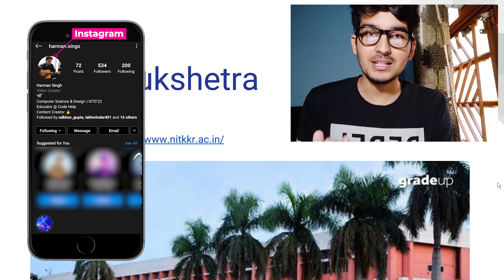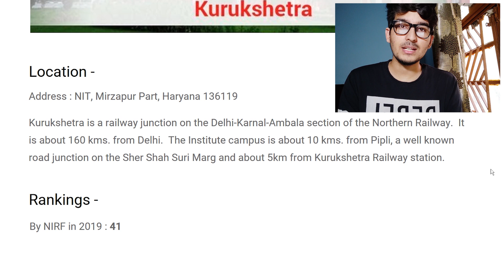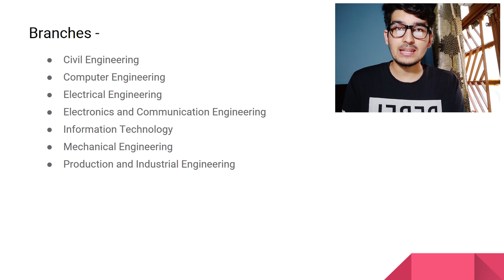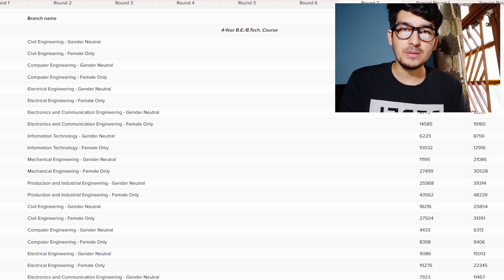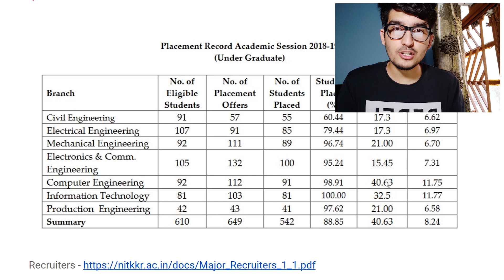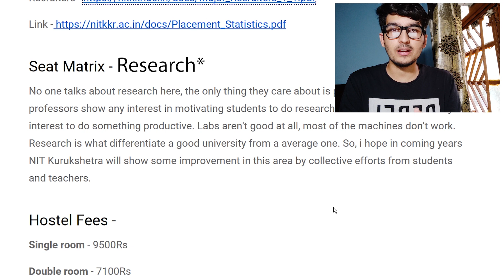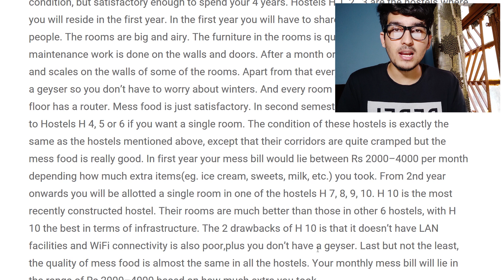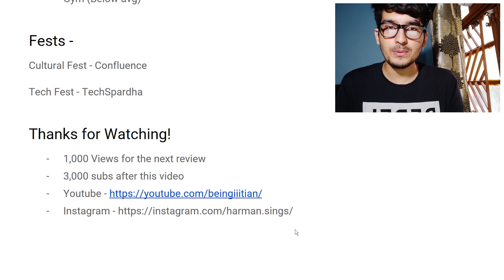NIT Kurukshetra (Kkr) Detailed Review 2020 | Placements, College Life, Research, Campus, Hostel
Title - NIT Kurukshetra (Kkr) Detailed Review 2020 | Placements, College Life, Research, Campus, Hostel

I have reviewed NIT Kurukshetra in this video. ENJOY!
NIT Kurukshetra fees NIT Kurukshetra placements NIT Kurukshetra faculty NIT Kurukshetra location NIT Kurukshetra cutoffs NIT Kurukshetra seats matrix NIT Kurukshetra hostel NIT Kurukshetra mess

Equipment -
Boya Mic
Gorilla Pod
Editing Laptop
Hard Disk

Thank You So Much Guys for watching the Video Really You Are Amazing !! ,